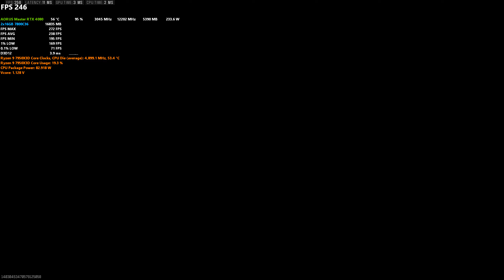RTX 4080 | Modern Warfare III and Rebirth Island - Season 3 | 1440P Lowest Settings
The more I play around with the Nvidia cards, the more I am seeing performance woes in comparison to the AMD counterparts

0:00 Settings and Emergency
3:16 6 Star
7:32 Grow House
14:47 Rebirth Island

CPUs:
AMD Ryzen 9 7950X3D
Intel Core i9 14900K
AMD Ryzen 7 7800X3D

MOTHERBOARDS:
ASUS TUF Gaming X670E-PLUS WiFi
ASUS ROG MAXIMUS Z790 APEX ENCORE
MSI MAG B650 Tomahawk

RAM:
TEAMGROUP T-Create Expert Overclocking 10L DDR5 32GB Kit (2 x 16GB) 7200MHz
TEAMGROUP T-Force Delta RGB DDR5 Ram 32GB Kit (2x16GB) 7200MHz
TEAMGROUP T-Force Xtreem DDR5 Ram 48GB (2x24GB) 8000MHz

GPUs:
ASUS TUF GeForce RTX® 4090
MSI Suprim X GeForce RTX® 4090
Sapphire Nitro+ AMD Radeon RX 7900 XTX
Sapphire Nitro+ AMD Radeon RX 7800 XT

FULL ACCESSORY LIST

FULL BUILD LISTS:
Ryzen 7 7800X3D Part List
Intel i9 14900K Part List
Ryzen 9 7950X3D Part List

Using these links may grant me a referral credit though Amazon (and Best Buy for RTX 4080), it's a great way to support my channel while getting yourself some new hardware. If you have any questions about these parts, drop a comment.